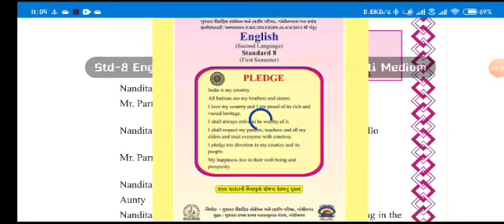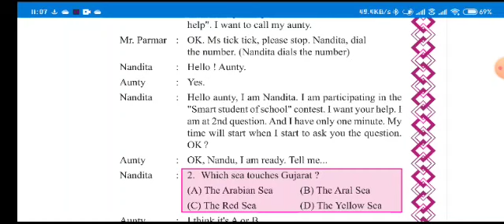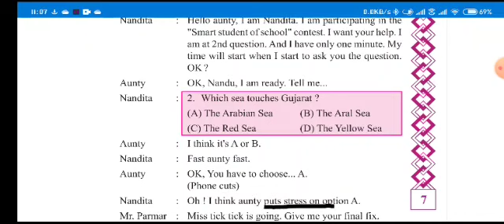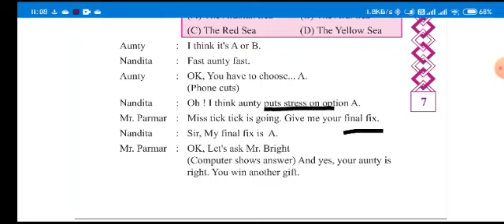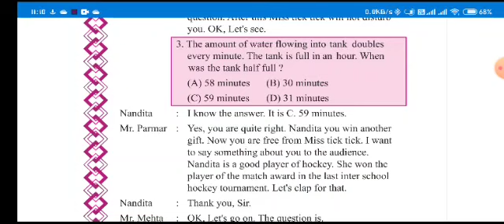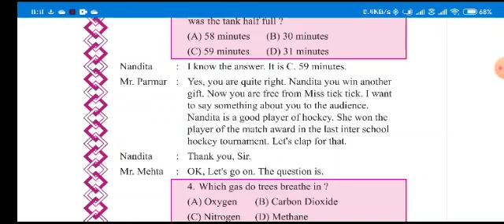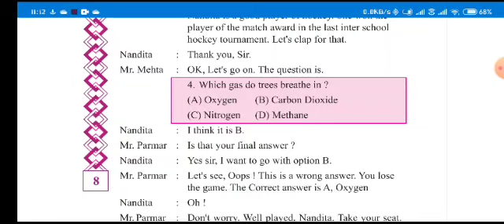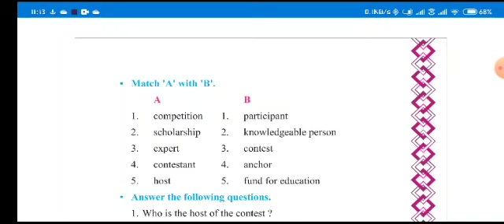DATE 03 07 20 STD 8 UNIT 1 PART 3